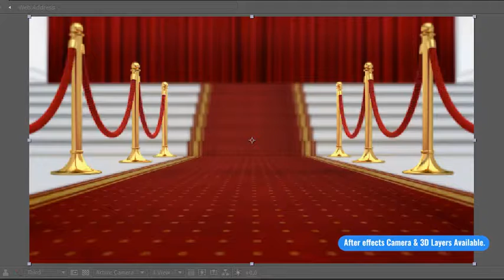Red Carpet And Curtain Opener | After Effects Template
Original description:
This is amazing ceremony opener template. This is will help you create a beautiful and professional Awards ceremony event for your company. Open the curtains and unveil your custom media. Great for awards ceremonies! Put your text or logo and render out it. It's very simple and easy to customize. Video tutorial included, If you have good knowledge about after effects, you can modify scenes and you can create your own timeline.

PROJECT SPECIFICATIONS

  * 02 Versions available
  * 01 Media & Logo Placeholders available
  * Color Customization available
  * FULLHD Resolution [1920X1080]
  * After effects Camera & 3D layer available

Great soundtracks you can find here

Preview Video Credits

Please Don't forget to rate if you like